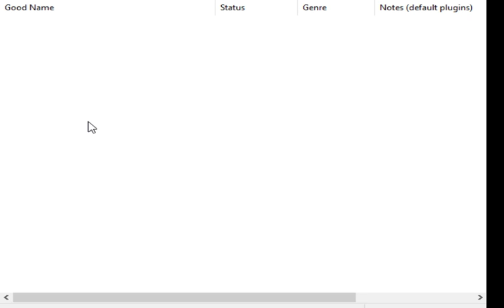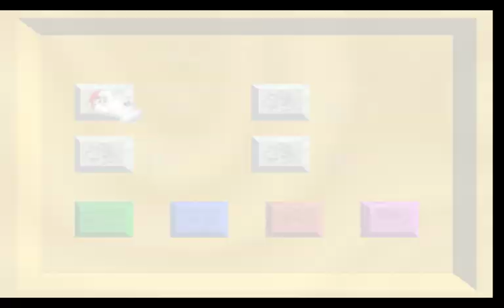Part 3 of Mario 64 120 stars